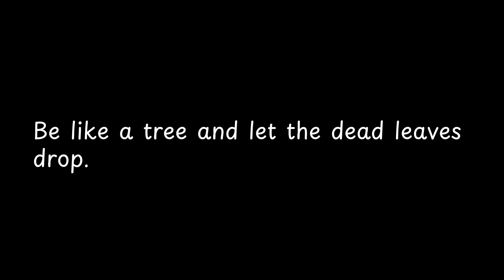Be like a tree and